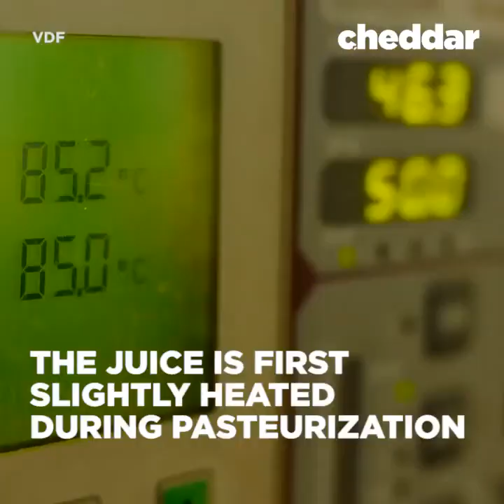Apple Juice factory, how it is made